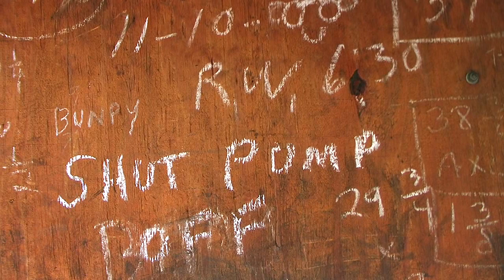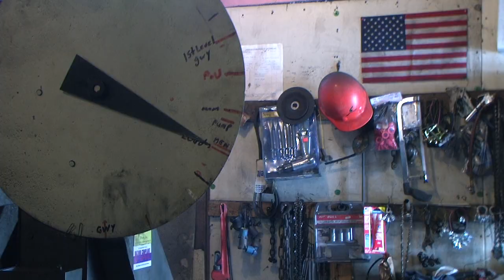Orchard Coal Company, an Anthracite Coal Mine near Hegins, PA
I've already shot activity at this mine in 2008, but I wanted to re-shoot the mine using my hi-def camcorder (JVC GZ-HD7). I've also been meaning to use a song by folk artist Van Wagner. His song is called "Bootleg Miner." He has given me permission to use the song for my videos. He has several other songs that I plan to use as well. Look for them in the future. Thank you for your interest. Also, thanks to Kerry Harris at Orchard Coal.